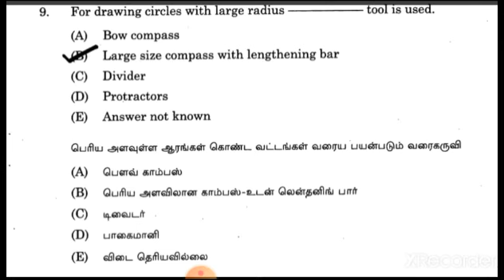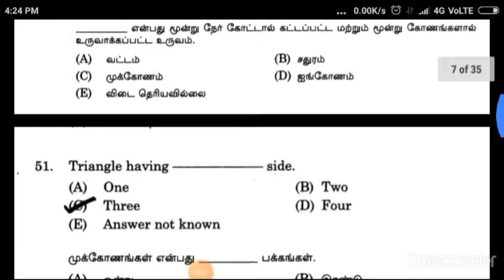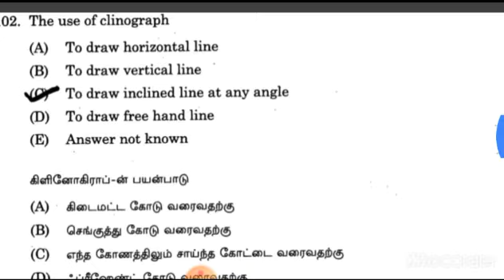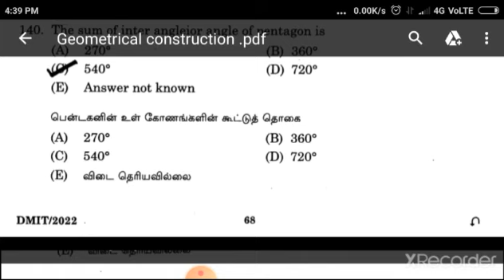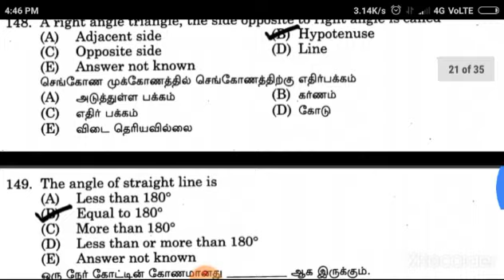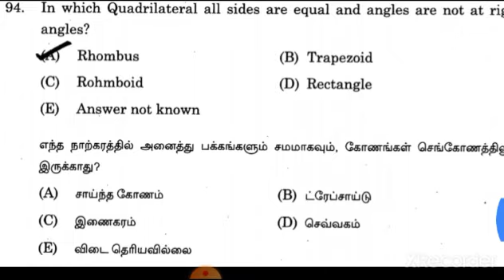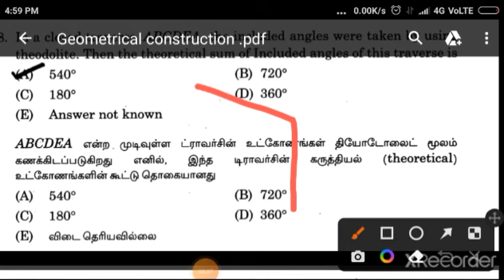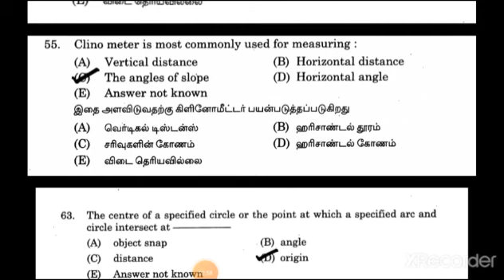TNPSC ROAD INSPECTOR PREVIOUS YEAR QUESTION PAPER - GEOMETRICAL CONSTRUCTION